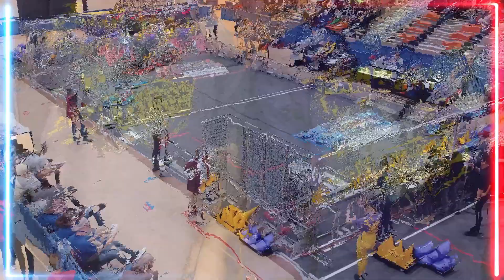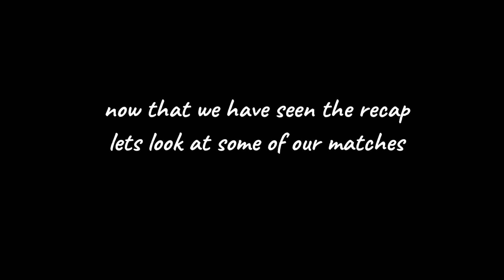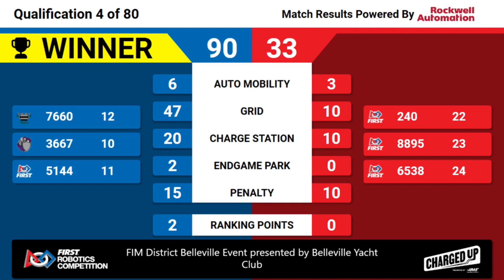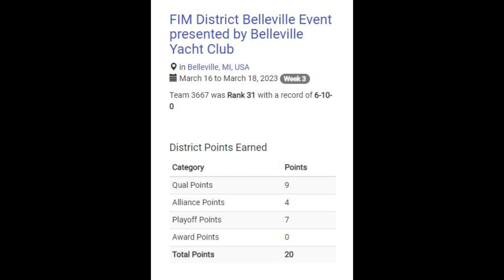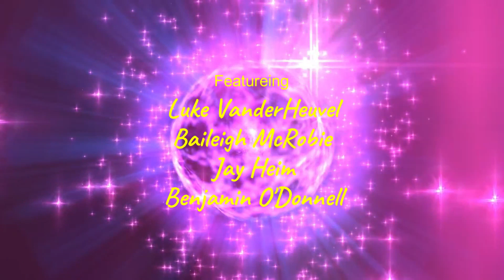Knightly News 2023 season ep 6